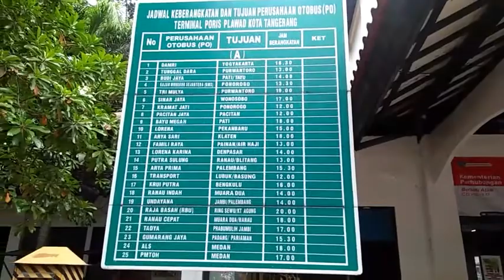SORE DI TERMINAL PORIS | BANYAK BUS PREMIUM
asslllamuallaikum ,,,halo teman teman jumpa lagi di chanel saya singgih yuliyanto,
sore ini saya kembali ke terminal poris tangerang
saya mau melihat bus bus apa yang berangkat sore hari dari terminal poris
penasaran bus bus apa saja yang berangkat sore dari terminal poris,,
langsung saja simak vidio saya
jangan luoa untuk subscrbe ya terima kasih